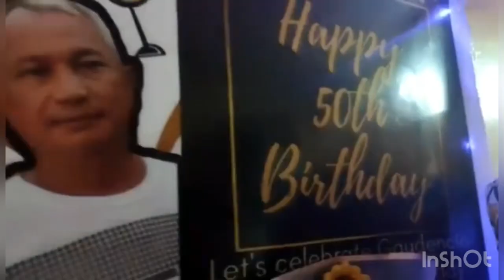JOE 'S @ 50th BIRTHDAY/ ANGELI VLOG